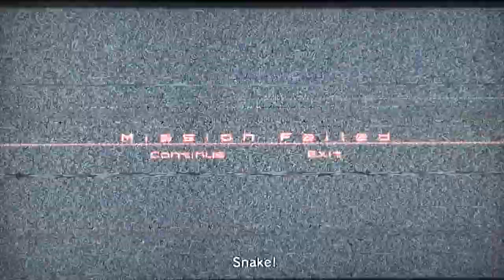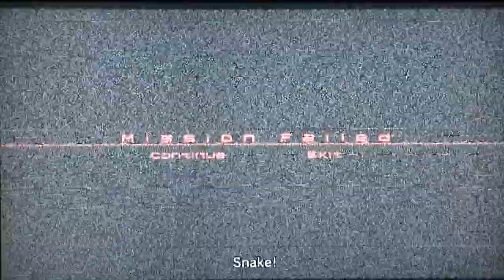Metal gear solid 4: Guns of the Patriots playthrough pt21